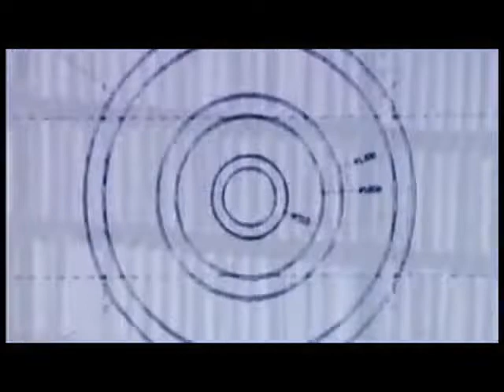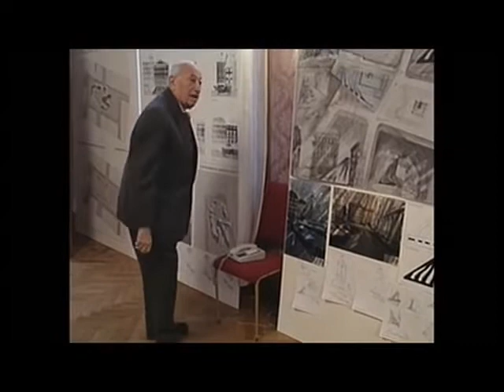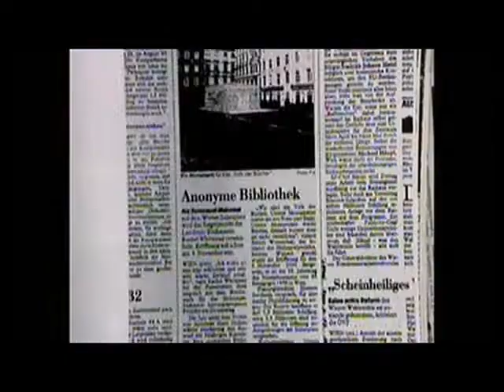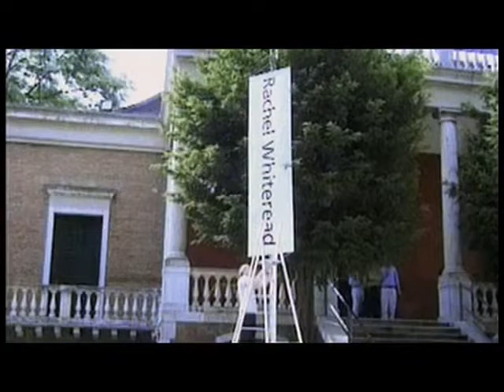Rachel Whiteread and the Vienna Holocaust memorial.